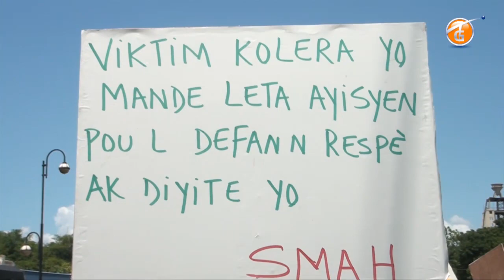EDITION 62 MARDI 13 SEPTEMBRE 2016(sur la chaine 62 Tele Galaxie)Port-au-prince Haiti